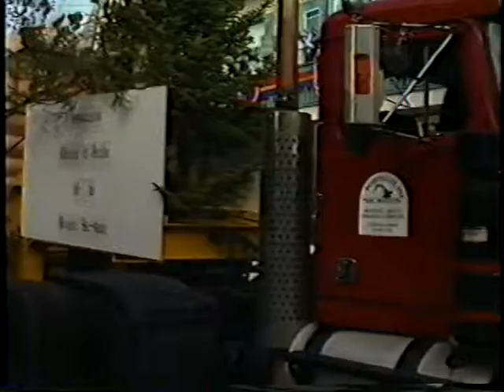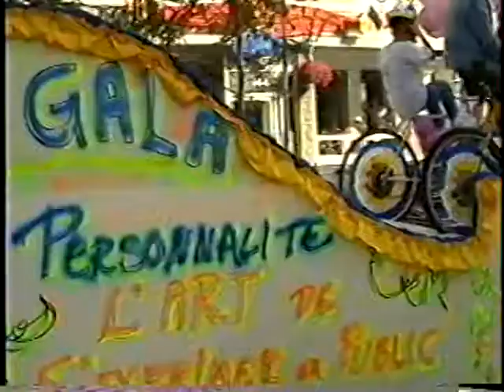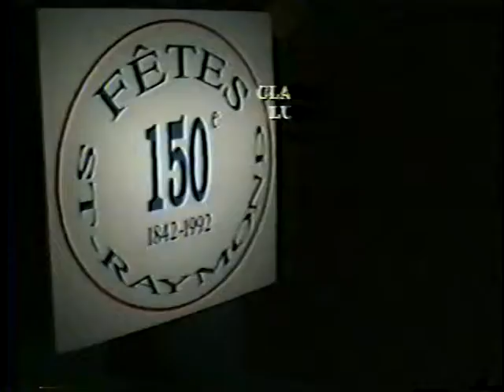parade 150e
Parade du 150e anniversaire de Saint-Raymond en 1992